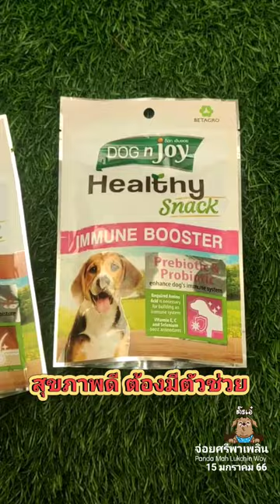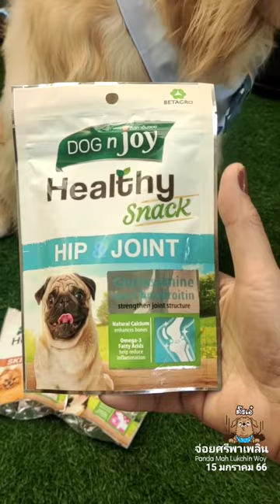แซ่บสุดติ่งอีกแล้ว l 15 มกราคม 63 l จ่อยศรีพาเพลิน l แพนด้าพาเพลิน l พาเพลินเชิญหรรษา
รักเค้าชอบเค้าช่วยกด subscribe และสั่นกระดิ่งรับการแจ้งเตือนคลิปเค้าด้วยนะ 😍
ติดตามความบันเทิงได้อีก ที่เพจ